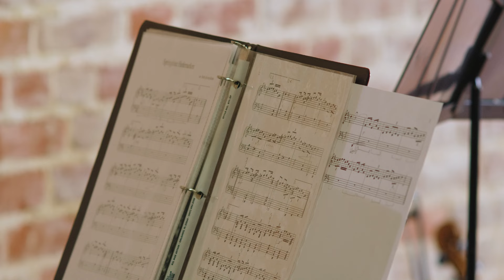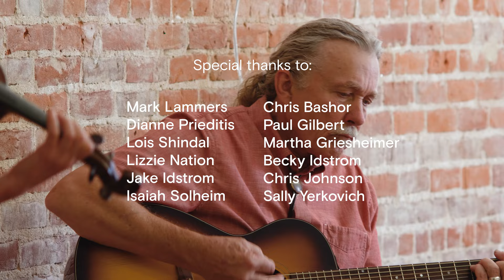Foot-Notes & Friends: Play the Music of Johan Arndt Mostad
Dedicated to the memory of Foot-Notes mandolin player, John Goodin 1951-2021.

0:00 Southern Home Schottische
2:15 Introduction
5:05 Foot-Notes
6:35 Canoe Creek Kottiljen
11:10 Dedication
11:50 Foot-Notes
13:20 Burnt Top Kottiljen
16:27 The Jeg Set
20:50 Sattre Skjatis
24:35 Plaatformen Polka
28:15 Valts Adaalf/Nils
34:50 Tustip
38:15 Journey to Spillville Waltz
43:40 Galloppade
48:20 Springdanz Hedemarken
51:20 Neighborhood Kottiljen
56:05 Jack’s Skjatiz
58:45 Spelmann’s Jegh
1:03:27 Valts N7
1:06:50 Bad Oats Kottiljen
1:12:20 Outro

Tunes from notebooks of Johan Arndt Mostad (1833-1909):

Southern Home Schottische (Traditional melody. Accompaniment by Dianne Prieditis)

Canoe Creek Kottiljen (Traditional melody. Harmony by John Goodin)

Burnt Top Kottiljen (Tradional melody. Harmony by Beth Hoven Rotto)

The Jeg Set (Traditional melody. Harmony and additional melody by John Goodin)

Sattre Skjatis (Traditional melody. Harmony by Beth Hoven Rotto)

Plaatformen Polka (Traditional melody. Harmony and arrangement by John Goodin and Jon Rotto)

Valts Adaalf/Nils (Fant-Karl) (Traditional Melody. Harmony by Beth Hoven Rotto)

Tustip (Traditional melody. Harmony by Beth Hoven Rotto)

Journey to Spillville Waltz (Traditional melody. Harmony by Beth Hoven Rotto)

Galloppade (Traditional melody. Harmony by Beth Hoven Rotto)

Springdanz Hedemarken (Traditional melody. Composition for piano by Beth Hoven Rotto)

Neighborhood Kottiljen (Traditional melody. Harmoy and arrangement by Beth Hoven and Jon Rotto)

Jack’s Skjatiz (Traditional melody. Harmony by John Goodin)

Spelmann’s Jegh (Trad./John Goodin arranged by Ann Streufert and Rob Hervey)

Valts N 7 (Johan Arndt Mostad. Harmony by John Goodin)

Bad Oats Kottiljen (Traditional melody. Harmony by Beth Hoven Rotto)

Foot-Notes & Friends

Beth Hoven Rotto: Foot-Notes Fiddler, piano
Jon Rotto: Foot-Notes Guitarist
Amy Shaw: Flute
Ann Streufert: Violin, viola
Rob Hervey: Bass, mandolin, guitar

Additional Musicians:

Bill Deutsch: Violin
Janette Dragvold: Hardanger Fiddle
Tyler Hendrickson: Violin
Kailin Jolstad: Viola
Lindsey Scott: Violin
Dianne Clark Prieditis: Piano

Special thanks to:

Becky Idstrom
Chris Johnson
Paul Gilbert
Martha Griesheimer
Isaiah Solheim
Jake Idstrom
Lizzie Nation
Mark Lammers
Dianne Prieditis
Lois Shindal

Recorded October 17, 2021 at The Lingonberry in Decorah, Iowa.

Funding and support from the American-Scandinavian Foundation.